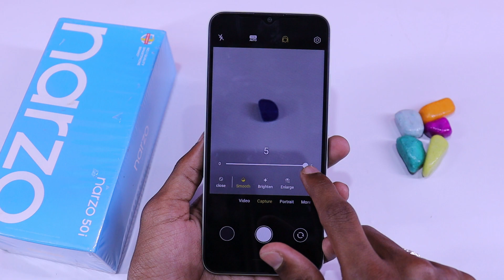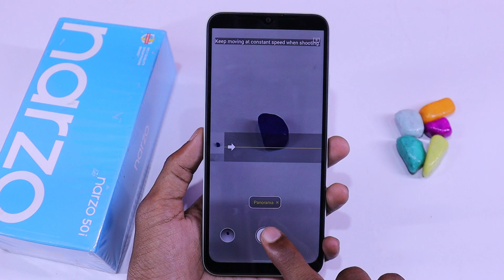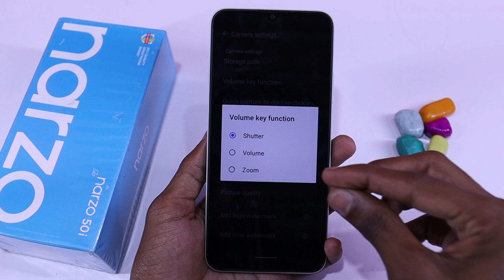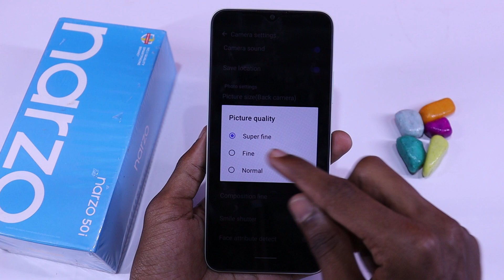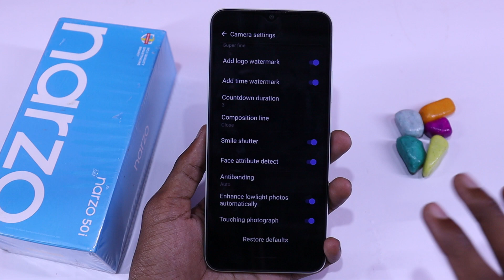Realme Narzo 50i Camera Settings | Features | Hidden Tips & Tricks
About...
Dosto aaj is video me hum baat karenge Realme Narzo 50i ke camera features Bataya hu aap Dekna is video ko kyu ki bahtreen features Bataya hu bahtreen shots ke liye aap Dekna is video ko Pura Zaroor aur isi phone ke top 60 se Ziyada features Wala video dekna hai to Link neeche hai : Thanks

Gears.
Prime Lens
Ring Light
Camera Tripod
Phone Tripod
Studio Chair
Editing Laptop

Hi...
i am Nabeel Wallcome to My YouTube Channel. It's Tech

About : It's Tech is a YouTube Channel, New Video Posted Every New Phones Tips & Tricks in Hindi Language